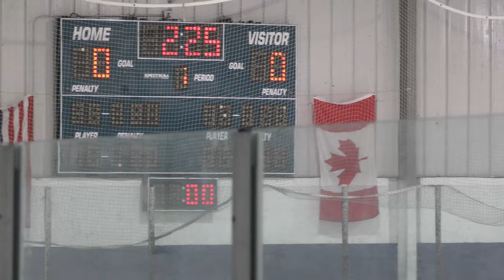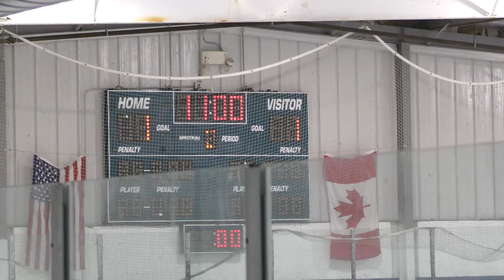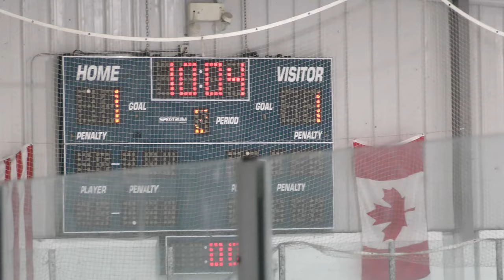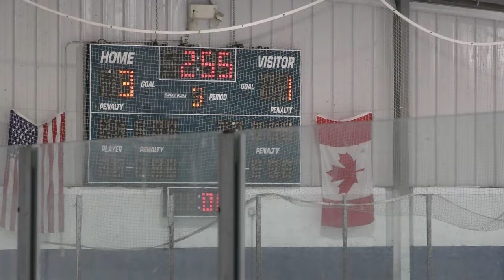Jimmy Johns vs Midwest Blackbirds - 05/20/22: GAME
Jimmy Johns vs Midwest Blackbirds - 05/20/22
Midwest - 3, Jimmy Johns - 1
Hockey Fights Cancer Tournament
Big Boy Arena - Fraser, MI